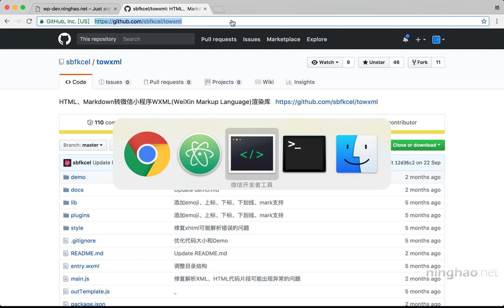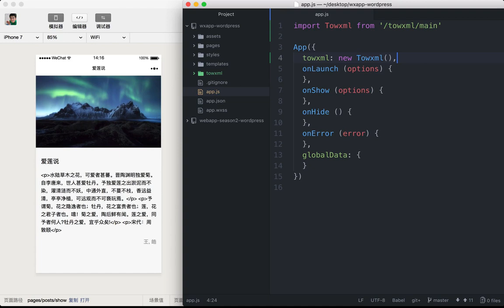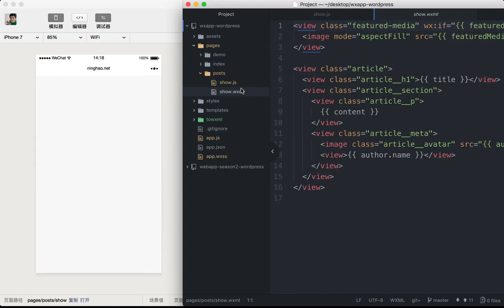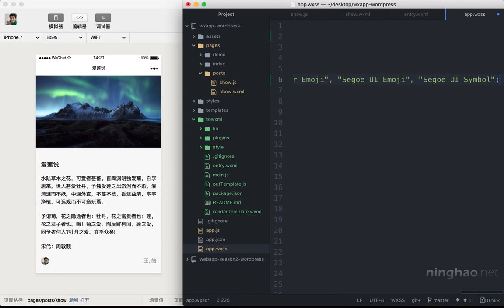企业级微信小程序精品开发实战课 106 106 转换内容里的 HTML 标签